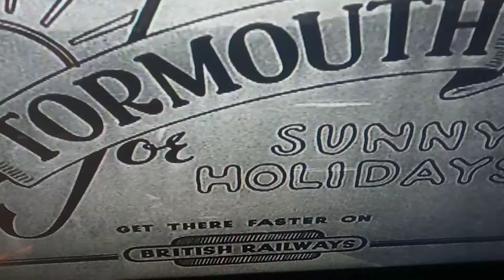Railway scene from the film all over town. On dvd